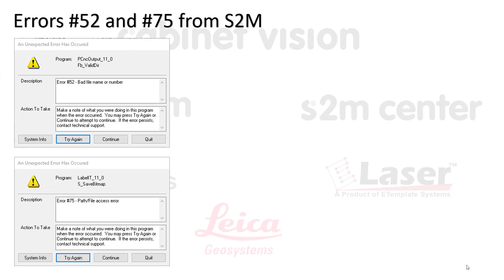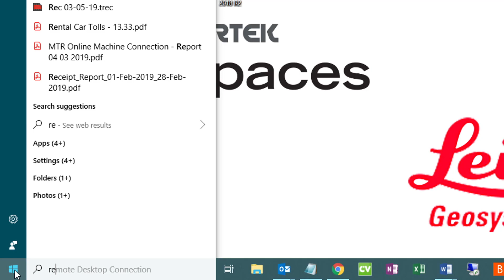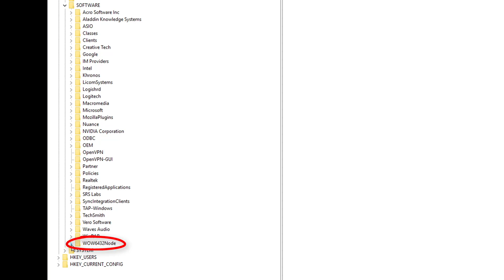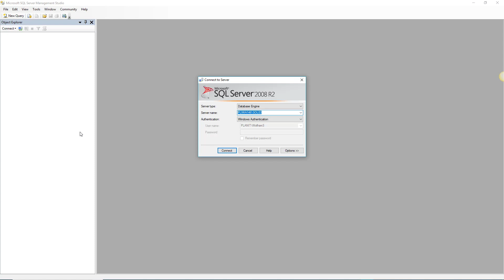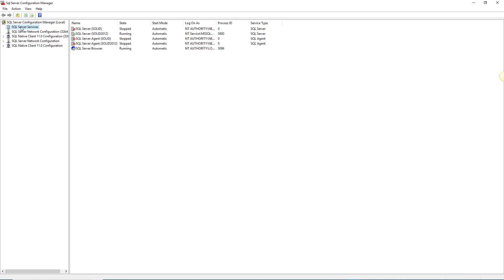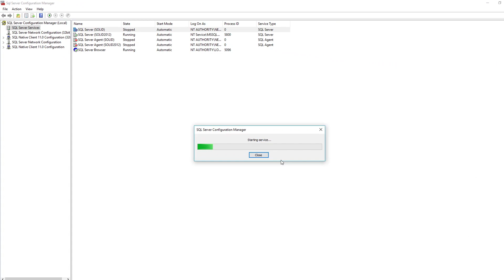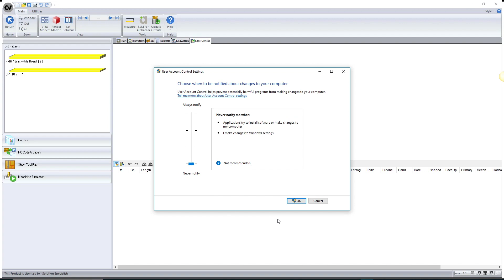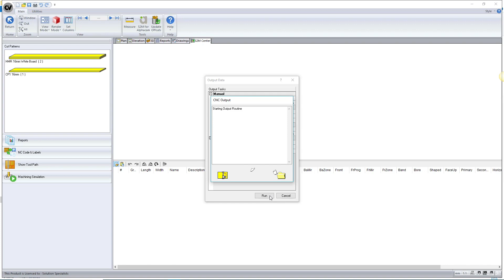Cabinet Vision Tutorial (Troubleshooting)- Common Errors Version 11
Join us as we run through some of the common errors that you may see in Version 11. Our team will take you through solutions to overcome these errors.

Use the timestamps below to jump to a particular

0:45 - Error 17
2:53 - Error 4060
5:07 - SQL service does not appear to be running
6:36 - Error 52 & 75 in S2M